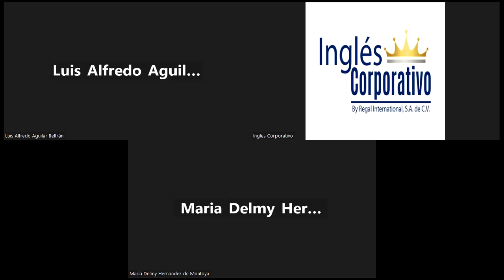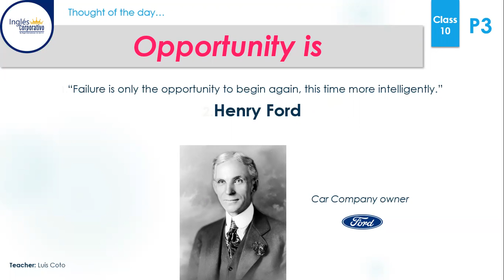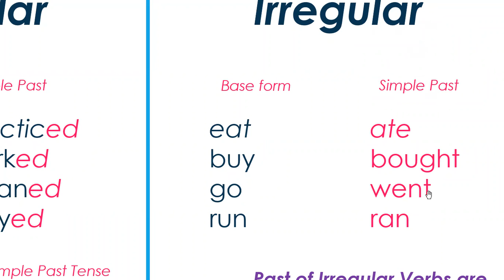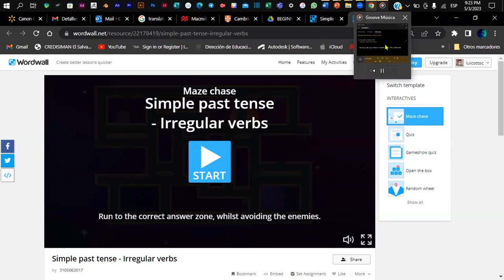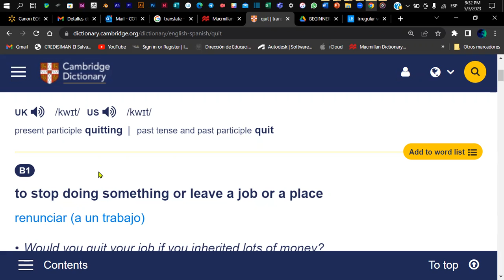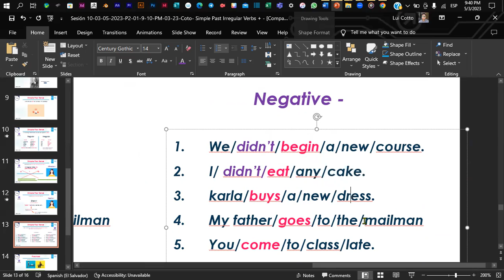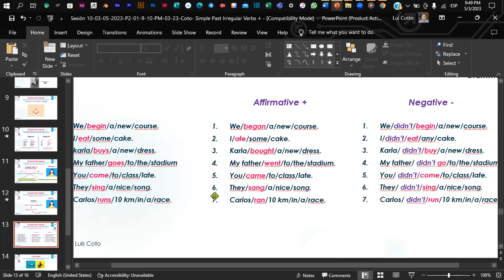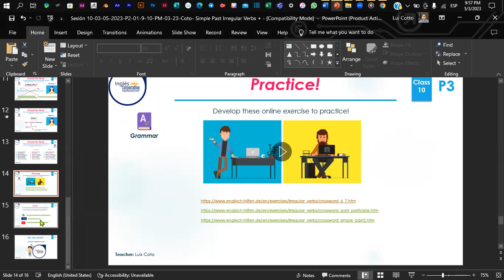Sesión 10-03-05-2023-P3-02-9-10-PM-04-23-Coto- Simple Past Irregular Verbs + -